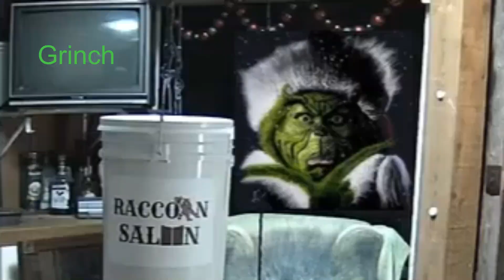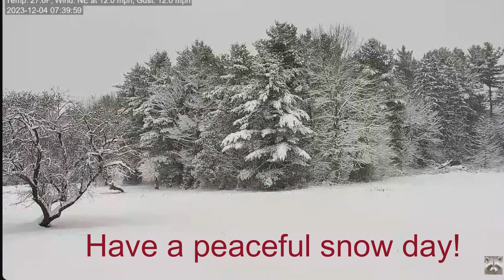A snowy night full of fun at the raccoon Saloon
Critter diggers, rats in recliners and Strange visitors just part of night at Raccoons Saloon!